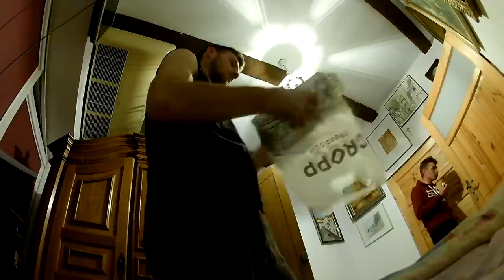Уехал с Польши. Старт 1ч. Зачем и почему? Люди не поймут.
Сделал первую часть, как все начиналось и почему.
Стартуем, мы в аэропорту, берем билеты куда-либо и летим в небо.. с корнями отрываясь от земли в прямом и переносном смысле... Люди узнали и не поняли.

Re:bro Video Prod.